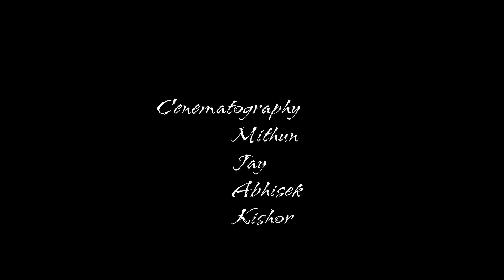Anil & Deeptoshee Love Story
Anil & Deeptoshee Pre Wedding
Local Shoot
Mahamaya Studio
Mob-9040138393